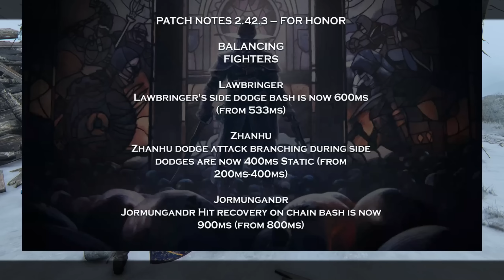Zhanhu NERFED Already! Surprise Balance Patch Today | For Honor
Best way to support me